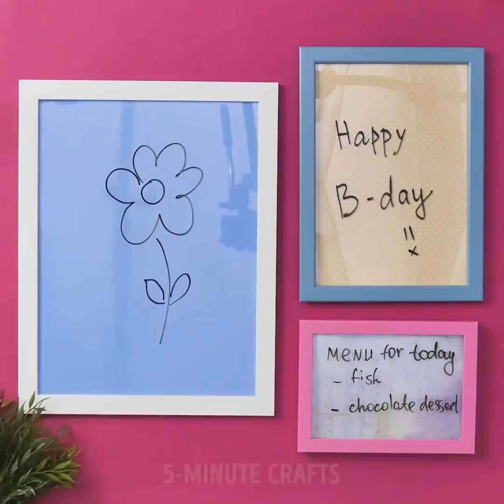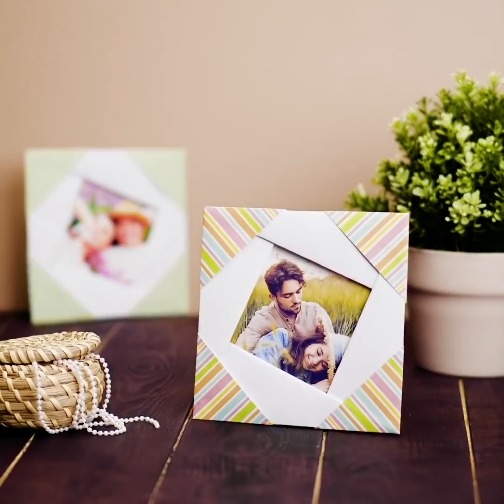36 IDE DIY LUAR BIASA YANG INGIN ANDA COBA SEKARANG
KERAJINAN MUDAH UNTUK ANAK-ANAK

Tahukah Anda bahwa Anda bisa membuat banyak kerajinan dari benang? Gelang, pot gantung, kalung - semua kerajinan ini dapat Anda buat dengan mudah setelah menonton video ini. Yang Anda butuhkan hanyalah memilih warna dan pola! Selain itu, Anda dapat menggunakan benang untuk memperbaiki kabel headphone atau membuatnya berwarna. Mulailah dengan memilih warna yang Anda suka!
Selimut rajut raksasa terlihat sangat keren! Ini salah satu tren dekorasi paling populer sekarang. Selimut ini sangat mudah dibuat. Kami berbagi teknik yang mudah dan cepat untuk membuatnya. Selimut besar ini akan menjadi tambahan yang bagus untuk desain interior Anda. Selain itu, Anda dapat membuat hadiah yang menggemaskan dan bermanfaat bagi teman Anda. Barang berikutnya adalah bantal simpul yang biasanya berharga banyak di toko-toko tetapi tidak perlu mengeluarkan uang untuk itu. Mari kita buat satu bersama. Ambil celana ketat yang bersih dan isi dengan karet busa atau kapas, ikat ini semua dalam simpul yang indah menurut tutorial kami. Siap!
Anda dapat membuat karangan bunga yang indah dari kerucut pinus putih. Pertama, Anda perlu menemukan kerucut pinus dan memutihkannya. Masukkan kerucut pinus ke dalam ember dengan air dan pemutih dan biarkan berendam selama sehari. Setelah itu, lepaskan dan pakai handuk hingga kering. Ambil 2 mie tarik dan rekatkan. Rekatkan kerucut pinus ke mie. Siap!
Kami punya ide bagus tentang cara menggunakan kembali kaos lama Anda. Potong kaos lama Anda untuk membuat pekebun gantung yang imut.
Menggunakan kembali plastik adalah kebiasaan yang baik untuk mengurangi limbah. Anda akan menemukan cara membuat gelang dari botol plastik, cara menggunakan kembali sedotan untuk membuat alat kecantikan murah, cara membuat kancing lucu dari sedotan.

TIMESTAMPS:

00:09 Rajutan lengan
02:48 Gantungan kunci DIY
13:01 Gelang benang
19:32 Kerucut pinus pemutih
23:18 Kerajinan kertas keren